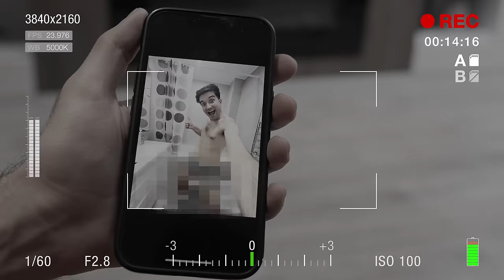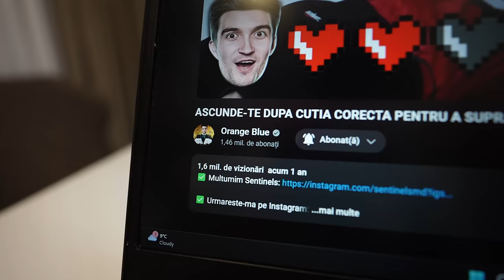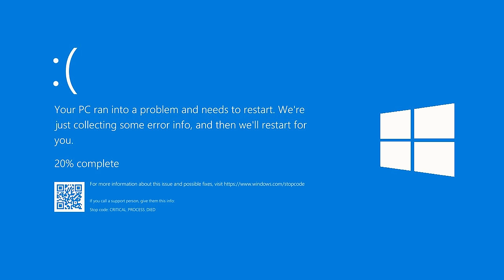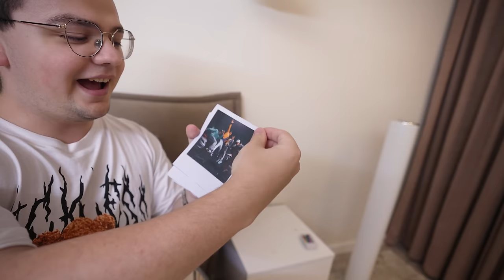MI-AM PIERDUT MEMORIA Prank Prietenilor ! *Am EXAGERAT !!*